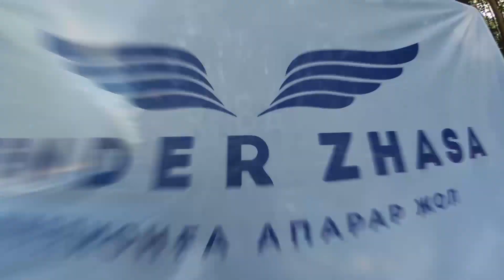1000БАТЫР ДЕГЕН КІМ? НЕ ҮШІН 1000БАТЫРҒА ҚОСЫЛУ КЕРЕКСІЗ?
1000БАТЫР тендер мамандары орталығы 17 қаладан ашылуда, негізгі құндылығы - қолдан конкуренция жасау. Әр адамның командасы, жекек офисі, проблеманы көрмейтін, оны басқаша шешетін БАТЫРЛАР ортасы.

ТЕНДЕР ЖАСА ақпарат алу номері:  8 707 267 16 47

Біздің парақшалар

ТЕНДЕР ЖАСА™